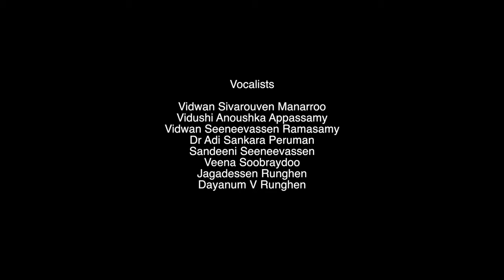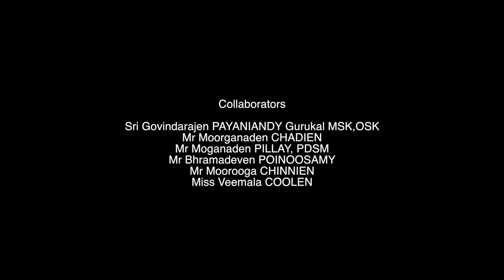Agaramoumaagi, an MTCCT production on the occasion of Thaipoosam Cavadee 2022.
'Agaramoumaagi'  a Thiruppugazh song composed by Saint Arunagirinathar.
MTCCT Production.